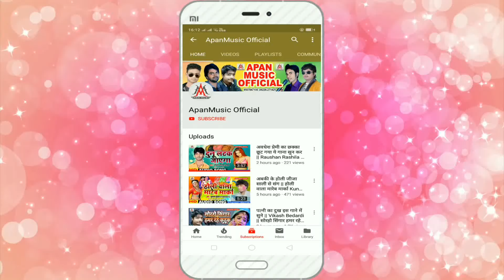देवघर जात में आंख मार ता ई छौड़ा // Sujit Sagar // Devghar Jaat Me Aankh Mar Ta E Chhauda / BolBam So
►Song : Devghar Jaat Me Aankh Mar Ta E Chhaudi
►Singer : Sujit Sagar
►Lyrics :